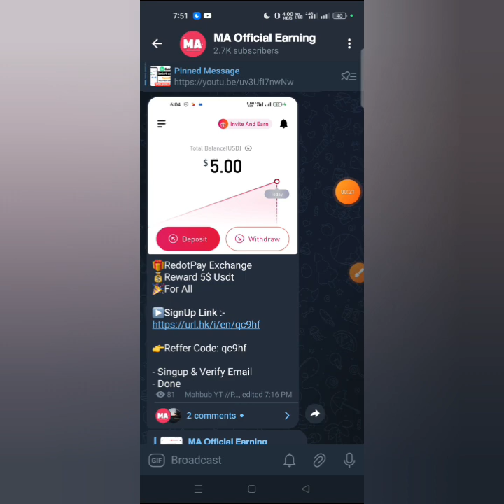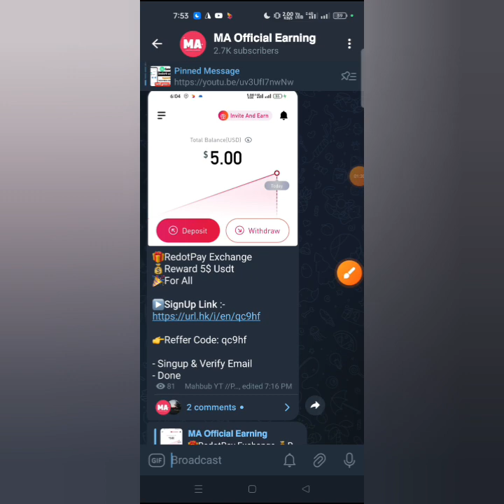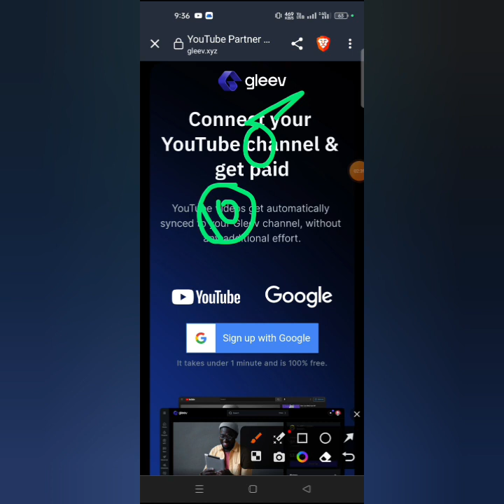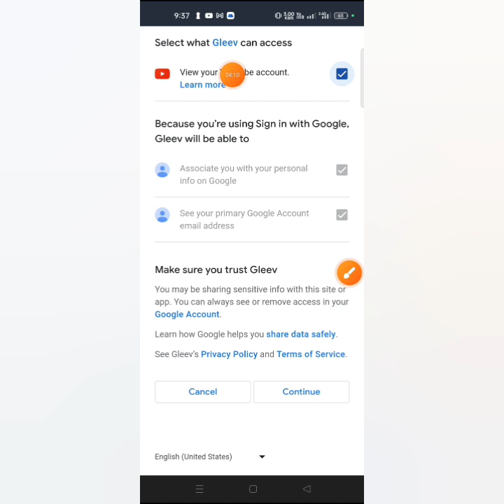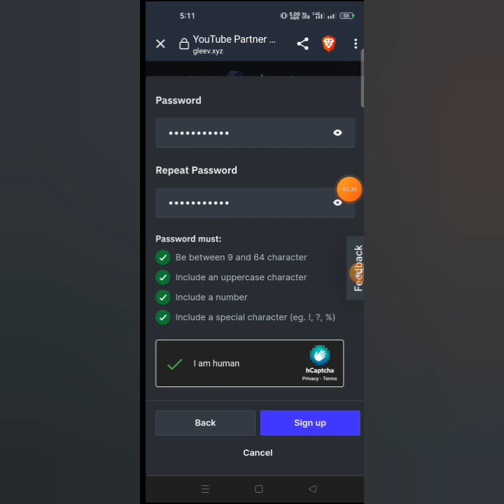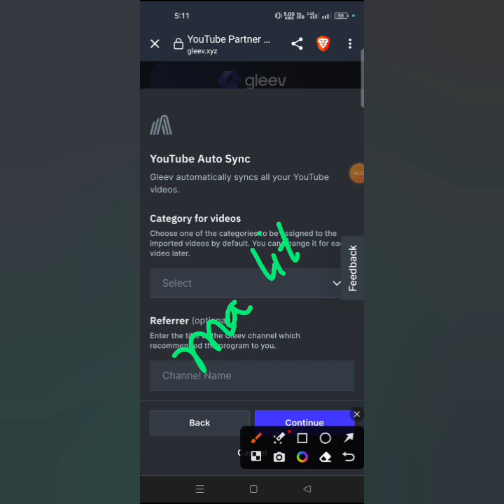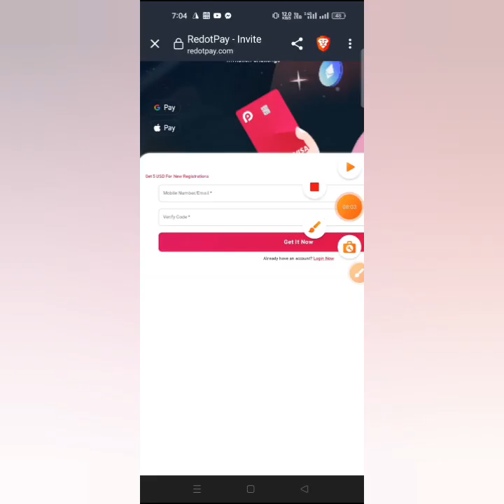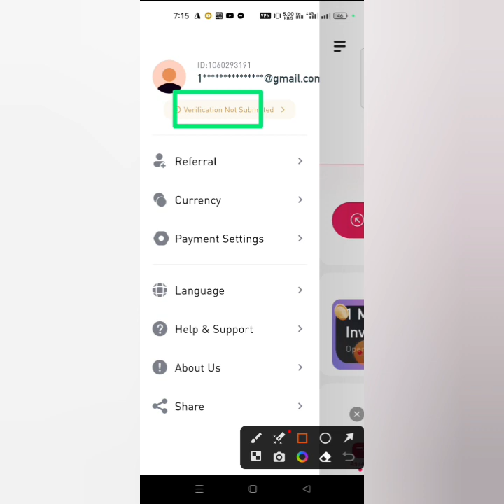15$ Instant Payment Withdraw | Joysteam Wallet Airdrop | Kucoin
15$ Instant Payment Withdraw | Joysteam Wallet Airdrop | Instant Withdraw Airdrop | Kucoin

Hellow , I am Mahbubur Rahman, Welcome Back To MA Official Earning Youtube Channel. Today our topic is New Exchange airdrop For all user deepcoin exchange | kucoin। CoinStar | kucoin exchange। kucoin payment proof। kucoin margin bonus।